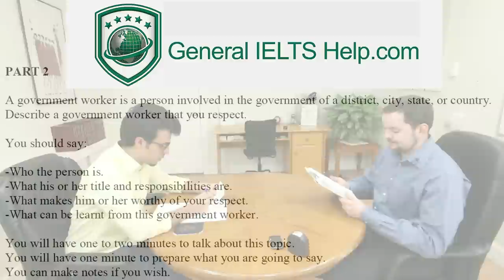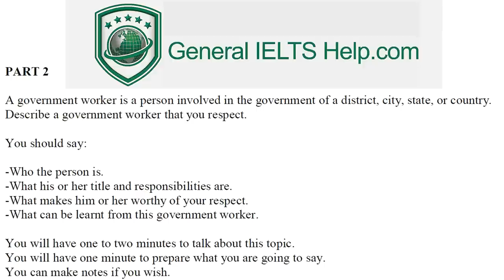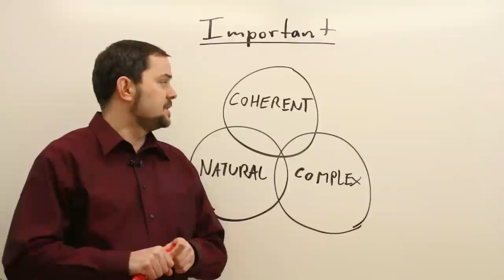IELTS Speaking Example Arabic Learner Score 7.5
This video is an IELTS speaking section interview with a native Arabic speaker. This playlist teaches important strategies for IELTS speaking interview. This video is a part in a series that instructs the steps necessary to achieve a high score, between 7 to 9, on the IETLS speaking section question. The series includes four example speaking interviews with a native Arabic and Chinese speakers.  This series will teach you the skills that will help you to be successful, confident and to reach success on these questions during the speaking interview. Follow the instructions carefully and make sure to practice. Use the subtitles as necessary to help you comprehend the information. It is important to practice a lot to give full sentence answers which reflect the grammar structure of the questions. Strategies will help with fluent language, natural language and complex language. Enjoy. Follow us now on twitter @aehelp